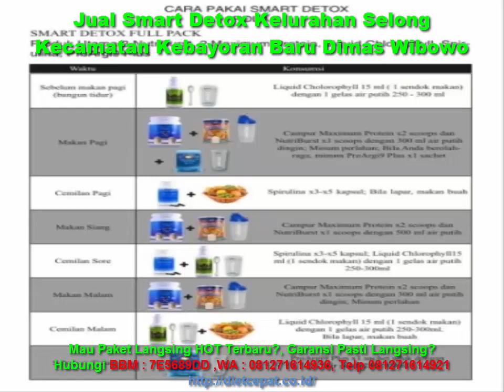Jual Smart Detox Kelurahan Selong Kecamatan Kebayoran Baru Dimas Wibowo